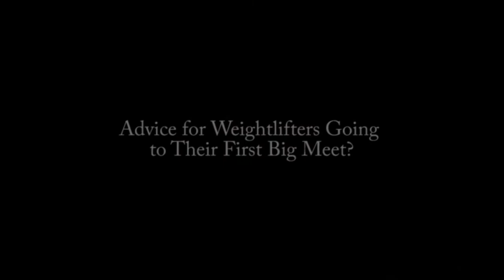Travis Cooper Part 2/3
Travis Cooper interview part 2/3

Travis talks about his coaching style, advice for weightlifters prepping for their first big meet, and what his competition cycle is like.

Part 3 of our interview with Travis Cooper.